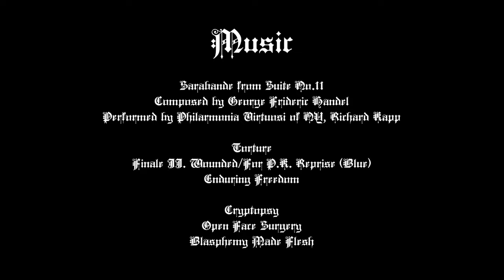Satan's Drano presents HESHKWON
Filmed in its entirety at Los Angeles County Superior Court during Summer 2024.

''Call it Hesh Kwon, Wemple’s Temple, or that one Lance Mountain Spot from BBVS, but these fearful piers have been begging for a beating lately. Menacing mullets, harsh habanero, and other brolick carnage await. Satan’s Drano brings another motor-psycho nightmare to the LA streets.''
- Theodore Ward Barrow, Ph.D.

Support Hot Sauce culture at Satansdrano.com